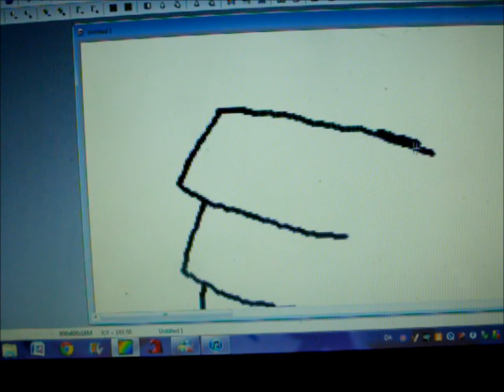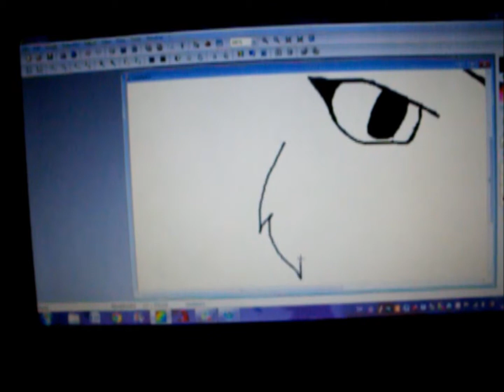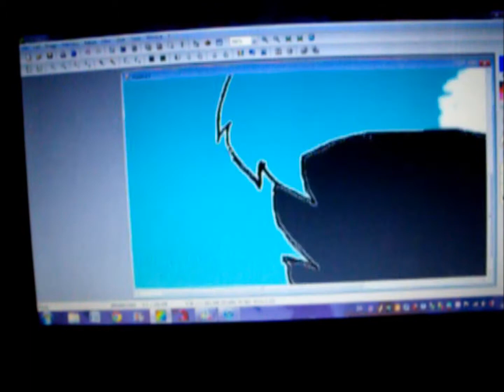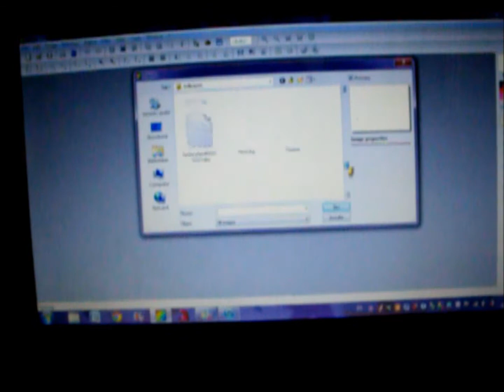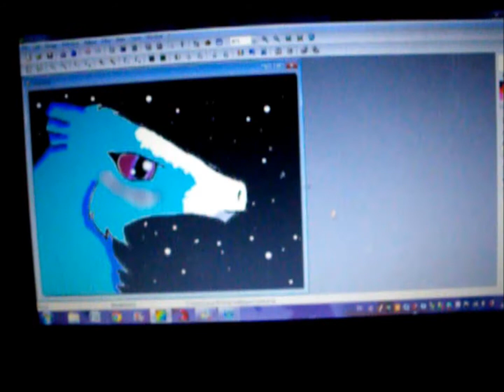Dragon Speed Paint